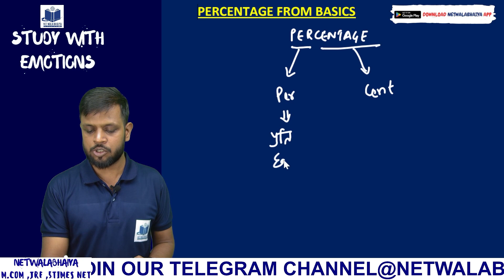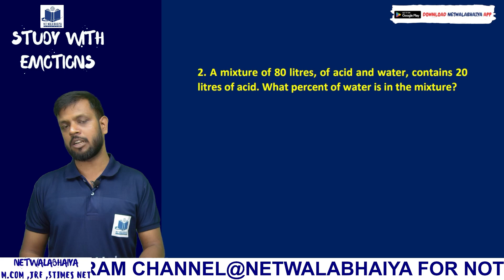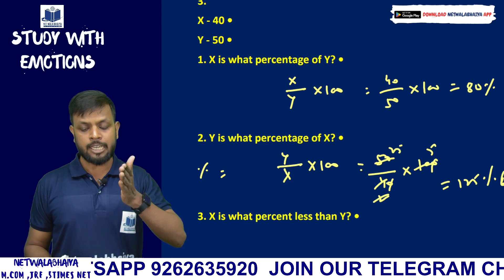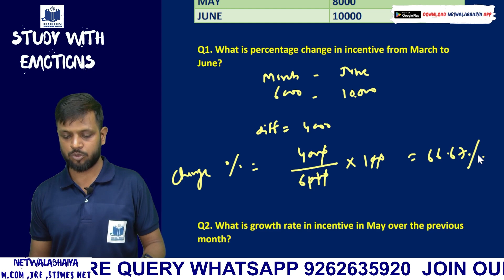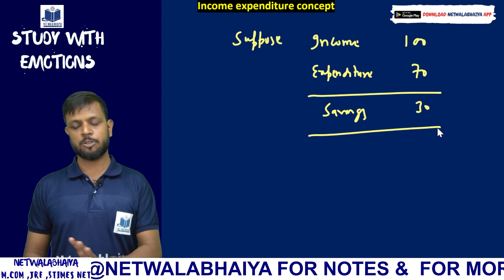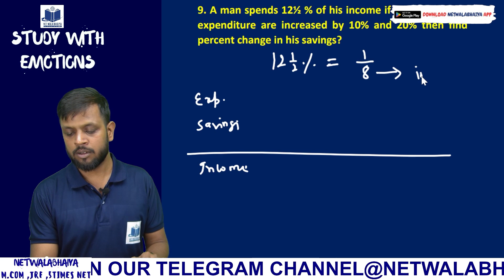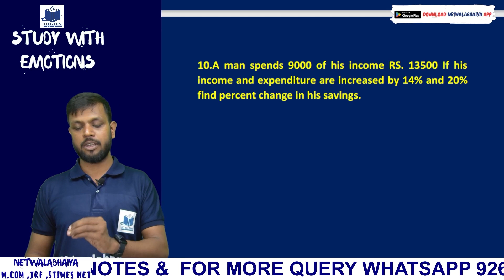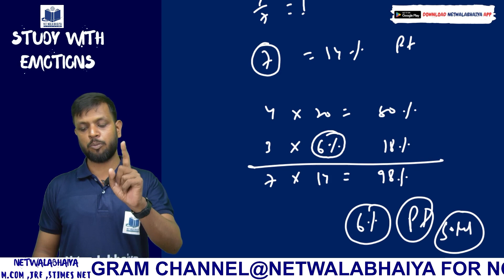PERCENTAGE PART1|UGC-NET PAPER1| CLASS 01| BY NETWALABHAIYA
PAPER 1 & PAPER2 COMMERCE : 8 - 9 AM TUESDAY, THRUSDAY & SATURDAY.